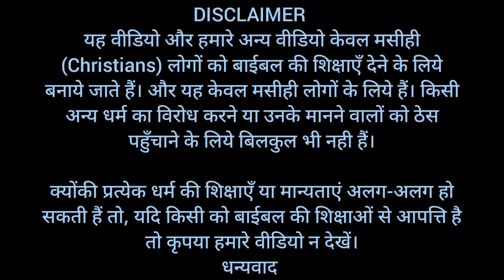जटिल समस्या का समाधान, बाईबल कैसे पढ़ें | How to Read The Bible | Brother Raj Massey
धन्यवाद।

Bank Account No :
Raj Massey
IFSC:HDFC0008069